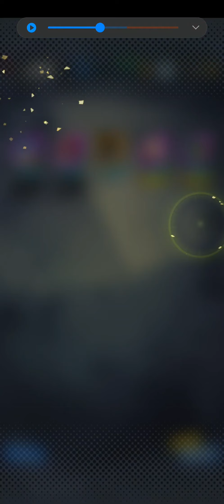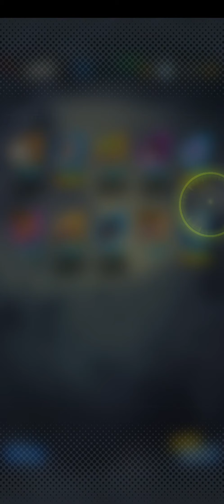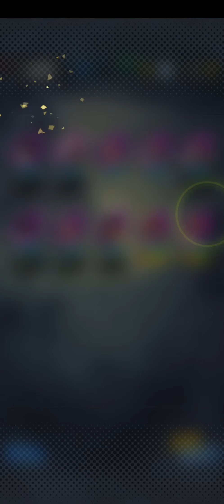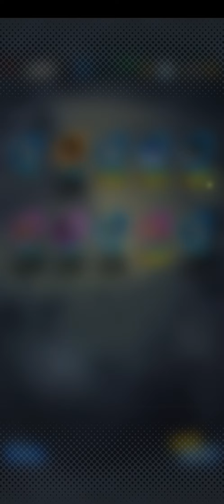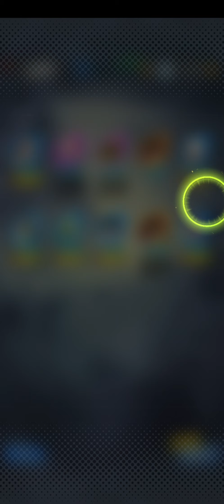[DRAGON BALL LEGENDS] LF MAGIN VEGITA SUMMONS